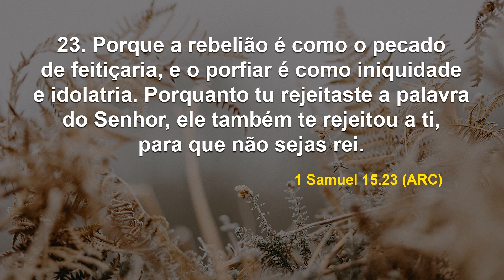Não rejeite a Palavra! I Debaixo de Suas Asas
Data: Sexta, 25 de novembro de 2022
Referências: 1 Samuel 15. 23 (NVI)

Rejeitar a Palavra, definitivamente, não é inteligente! Andar à margem dos desígnios e ensinamentos do Senhor, é uma sentença fatal para você, como indivíduo e como ser vivente nesta Terra, uma vez que sucumbirá a todas as agruras que a vida lhe apresentará. Pense nisso.